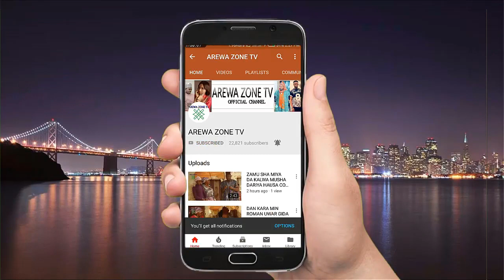Nifa In Kika Ganni Gurin Yaki To Kasar Za'a Karar Gaba Daya - Musha Dariya